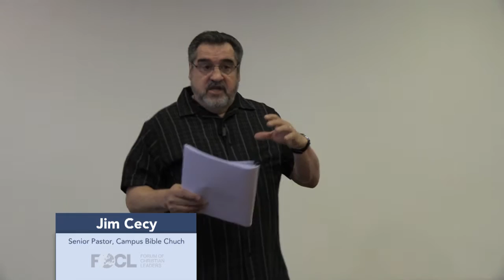More Motivations for Getting Along with Others in 1 Peter 3:12 - Jim Cecy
The apostle Peter encourages us in 1 Peter 3:12 to picture the Lord Jesus Christ with His loving eyes watching, His attentive ears listening, and even His angry face turning away from any of us who mistreat our fellow man. It truly calls us to die to self, to live for Him, and to treat others as more important than ourselves.

FOCLID 7250_5